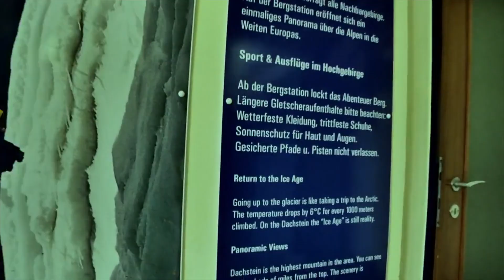TFA at D-Stone | SNOWBOARD | Return to the Ice Age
Team TFA demonstrate their snowboarding skills on some big mountains that were exposed to during the Ice Age!

Team Geography consisting of Flodschli Corzelius, Raffmän Kousmän and Simon "Swagman" Pircher, supported by their mountain guide Mario "Märiow" Kaeppeli, went 10.000 years back in time in order to document the harsh conditions that Nazguls were exposed to during the Ice Age.